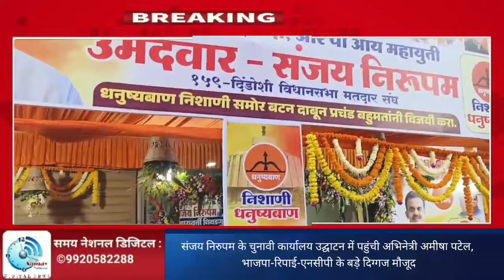संजय निरुपम के चुनावी कार्यालय उद्घाटन की ख़ास झलक, भाजपा-रिपाई-एनसीपी के दिग्गज शामिल